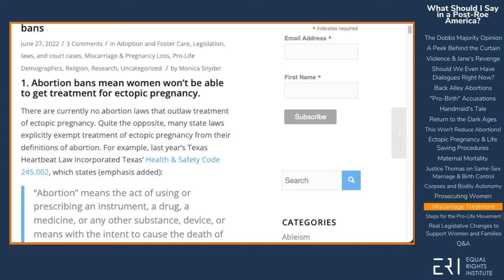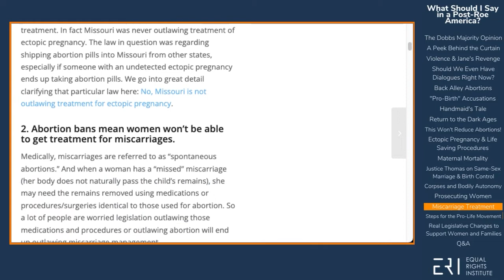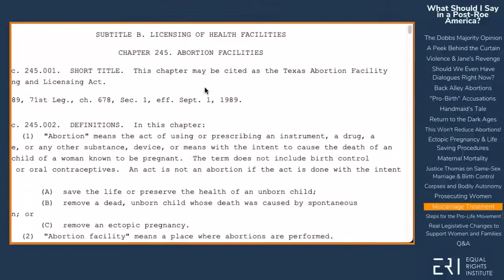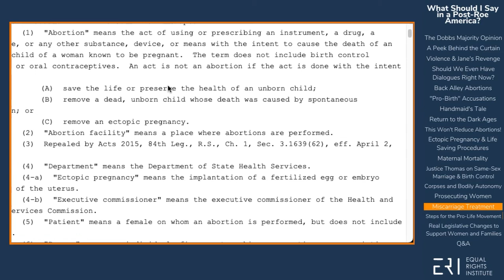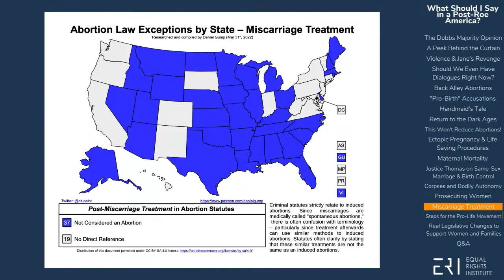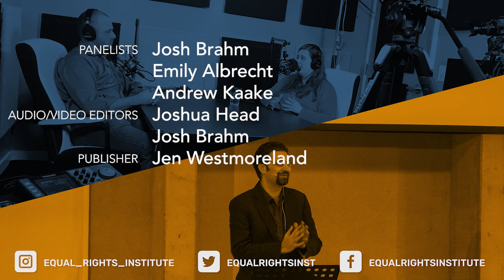Miscarriage Treatment and Abortion Bans (Post-Roe Webinar Clip)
In this clip, Josh and Emily clarify that pro-lifers do not want to outlaw miscarriages, nor are there any states that have done so.  However, the unclear language surrounding the topic has led to confusion, by which Josh and Emily help explain where the confusion may have originated.  Finally, they discuss how clarity in communication may help clear up any cause for confusion in the future.

Panelists: Josh Brahm, Emily Albrecht, and Andrew Kaake
Audio/Video Editors: Joshua Head and Josh Brahm
Publisher: Jen Westmoreland